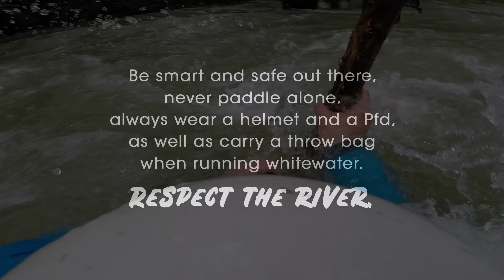Don't Relax Till The End (Entry #24 Beater For All 2023)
Check out Paddler Andro taking a bit of a beating on the Korana river in Croatia where he gets a kicking in the last hole on the Rastoke rapid...

"It was very high water level which happens once or twice a year. Myself and Lovro went for a lap... I was watching where was Lovro and got distracted, forgot to paddle and was too late to get to the left or the right side to climb over the curler and ended up in a huge hole. I was ripped out of my kayak! Fortunately that wave is the last wave in the gorge and after that there is calmer water and big eddies. there was no safety set at this stage as it is all calm after so there is plenty of time to collect pieces."